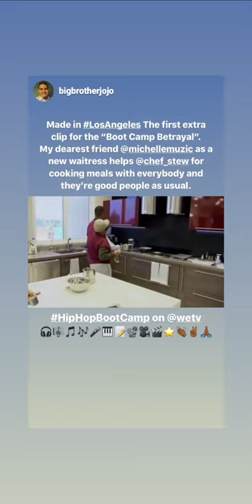Chef Stew appears on Marriage BootCamp Hip Hop Edition with Michel'le on WeTV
Chef_Stew on Instagram/Facebook